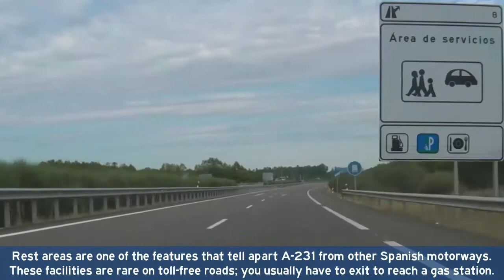[E] A-231 Burgos-León, Part 2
Driving on motorway A-231 between Burgos and León in Castilla y León, Spain